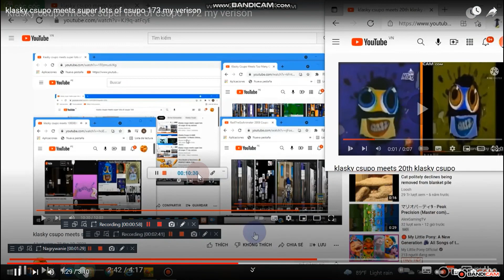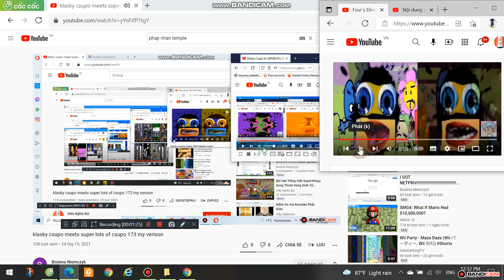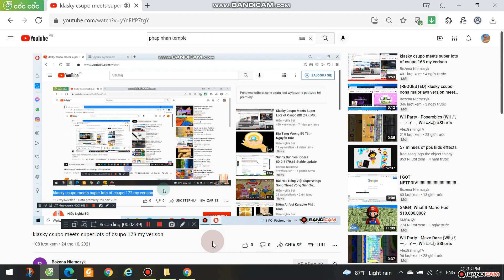klasky csupo meets super lots of csupo 174 my verison